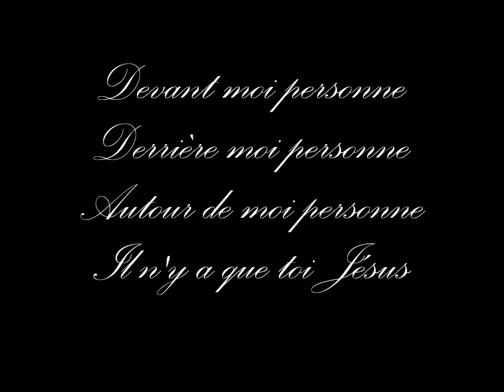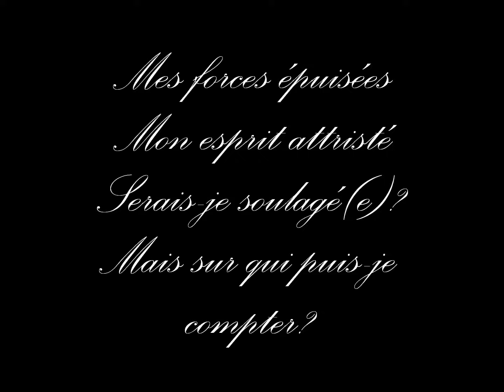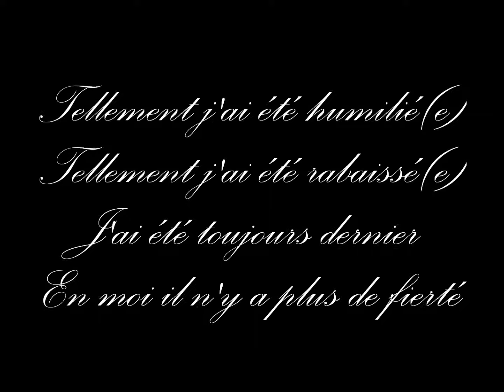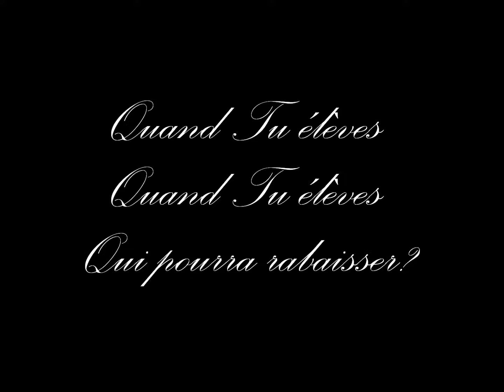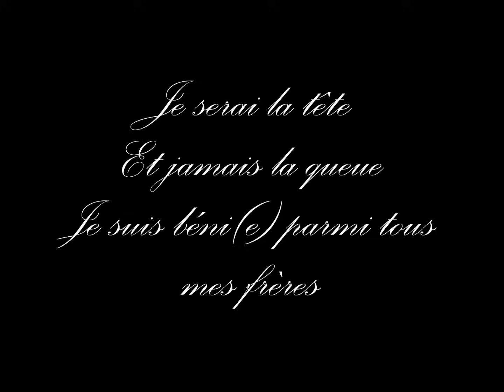Elysée - Quand tu élèves